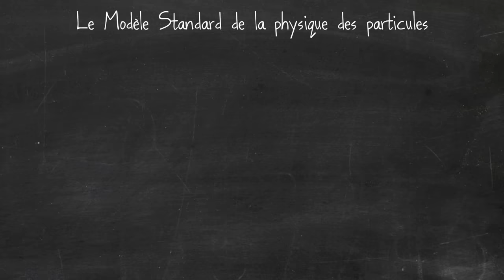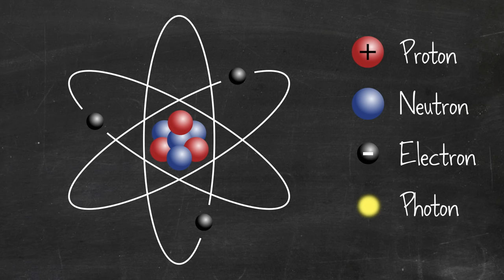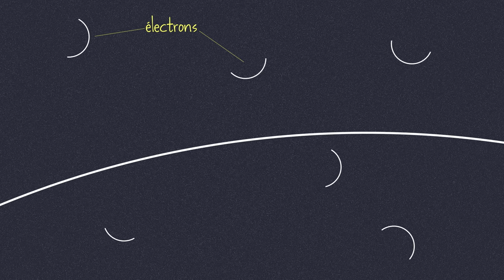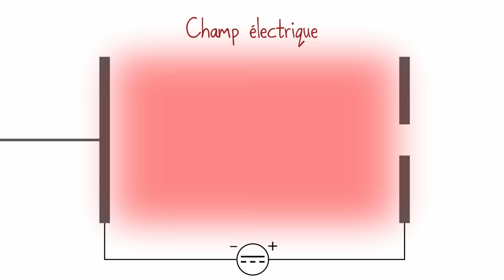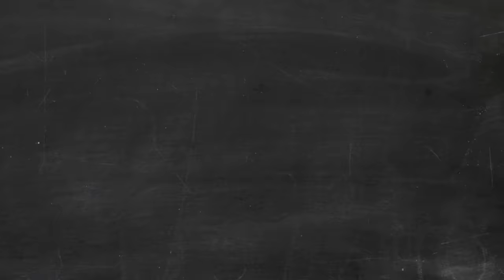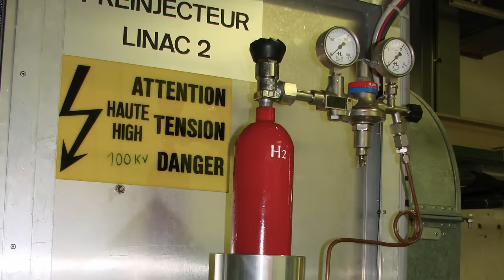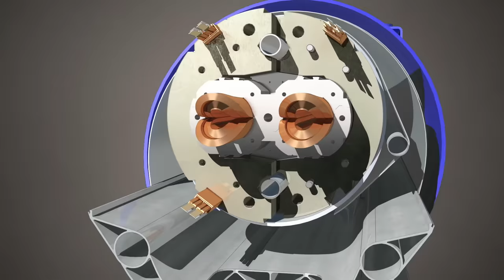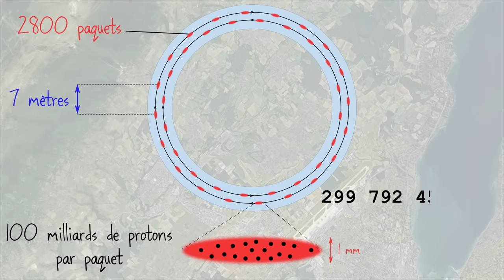Le LHC 💥🧲🔬 : J'ai visité le plus grand accélérateur de particules du monde !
J'ai eu la chance de pouvoir visiter les installations du CERN ayant été impliquées dans la découverte du boson de Higgs, et de discuter avec ses physiciens de l'avenir du LHC.

Le billet de blog qui accompagne la vidéo, pour plus de sources et de détails

Merci à ceux qui ont rendu possible cette aventure :
* Michel Spiro, ancien président du Conseil du CERN, qui m'a invité pour tourner cet épisode
* Loïc Bommersbach, Melissa Rudolf et Cédric Lombard qui m'ont accueilli et guidé pendant ces journées de tournage.
* Les chercheuses et chercheurs interviewés : Nazila Mahmoudi, Rende Steerenberg, Gerard Willering, Stéphane Jezequel et Alexandre Zabi.

* MES LIVRES :
- "Mais qui a attrapé le bison de Higgs ?"